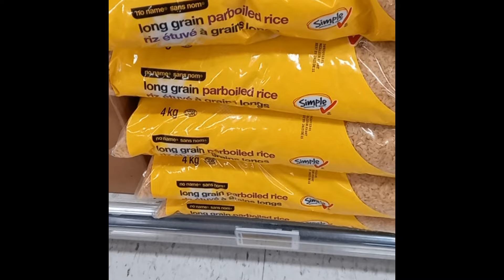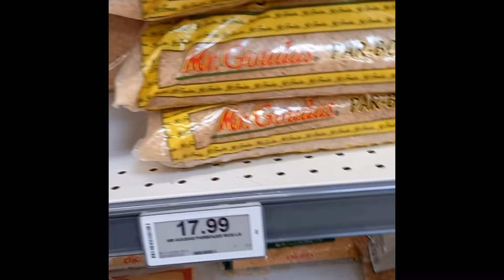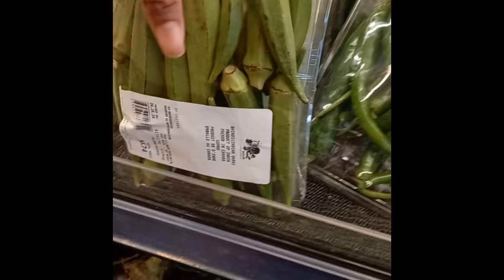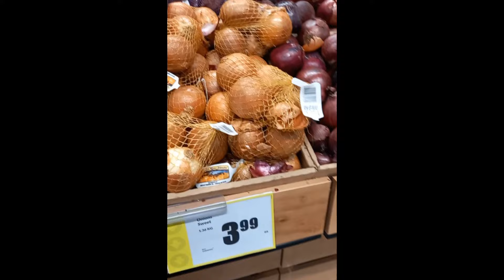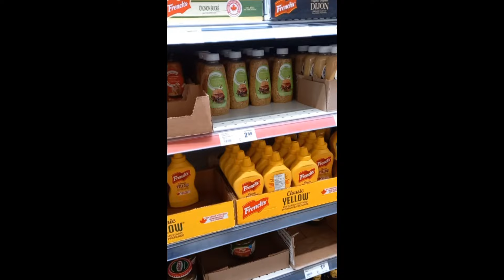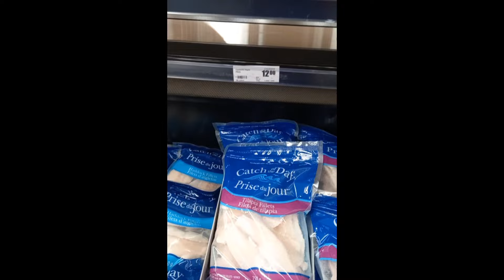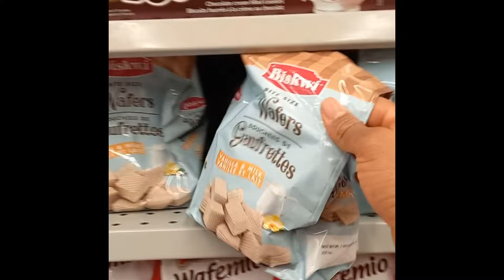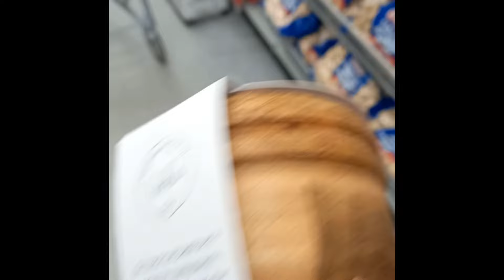WHAT SHOPPING IN CANADA LOOKS LIKE FOR ME| ANNOYING PRICES| POPULAR STORES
What shopping looks like from my end. Phew!!! What do you think about these prices?